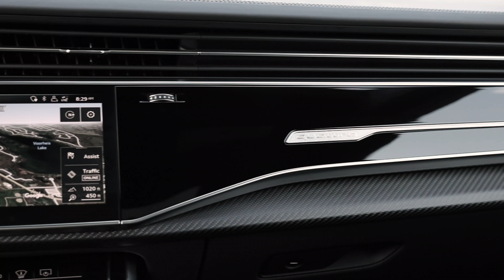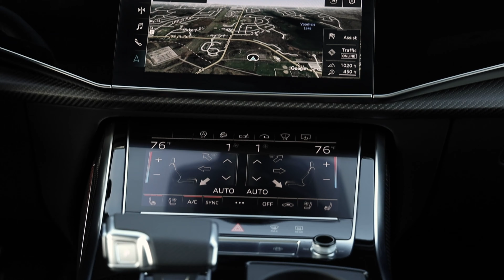2024 Audi SQ8 e-tron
2024 Audi SQ8 e-tron
The 2024 Audi SQ8 e-tron has arrived, adding an extra dose of performance to Audi’s flagship luxury electric SUV. Augmenting the sophisticated luxury and everyday usability found in the new Q8 e-tron, the SQ8 e-tron provides improved acceleration, increased handling dynamics, and elevated traction capabilities thanks to its three-motor quattro® drivetrain. The new model expands enthusiast appeal for an SUV already engineered to set benchmarks in seamless electrified vehicle ownership; making it the fully electric SUV for the customer that enjoys taking the winding road to their destination.

Three electric motors power the new Audi SQ8 e-tron and Audi SQ8 Sportback e-tron – one at the front axle and two positioned in the rear – offering 94 more horsepower and 228 more lb.-ft. of torque than the 2024 Q8 e-tron. The three motor drivetrain offers superior straight-line performance, along with improved dynamics and traction capabilities thanks to standard electric torque vectoring. The additional rear motor also increases the SQ8 e-tron’s peak output to 496 hp (370 kW) and 718 lb.-ft. of torque (973 Nm). In its boost mode, the 2024 Audi SQ8 e-tron can accelerate from 0 to 60 mph in as little as 4.2 seconds (0-100 km/h in only 4.6 seconds).

The new model expands enthusiast appeal for an SUV already engineered to set benchmarks in seamless electrified vehicle ownership; making it the fully electric SUV for the customer that enjoys taking the winding road to their destination.
Newest cars. Newest technolygy of Audi, BMW, Toyota, Porsche, Lexus, Ford, KIA, Mazda, Lamborghini, Hyundai...
Nếu bạn đang tìm kiếm thông tin về giá xe ô tô, thông tin về thị trường ô tô.
Hãy đang ký kênh để có thông tin mới nhất
Please Subscrible and share my channel